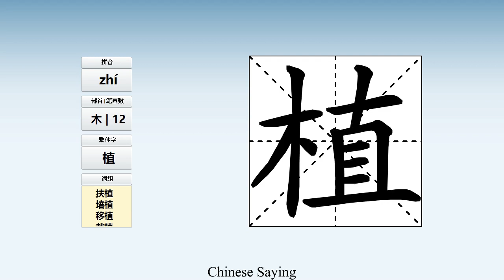How to pronounce 植 and write 植 in Chinese